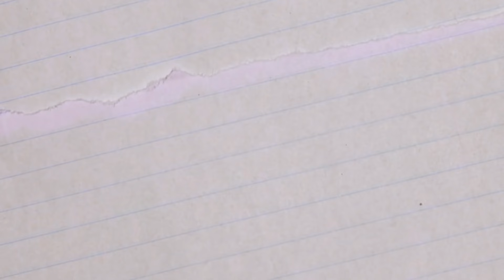Pay de calabaza 🎃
INGREDIENTES:

1 lata de leche condensada
1 lata de puré de Calabaza
2 huevos
Jengibre natural
1/4 cdta.Jengibre molido
1/2 cdta.canela molida
1/4 cdta.cardamomo
1/4 cdta.clavo molido
1/4 cdta.Nuez moscada
10 ml de vainilla
Base para pay
Crema batida